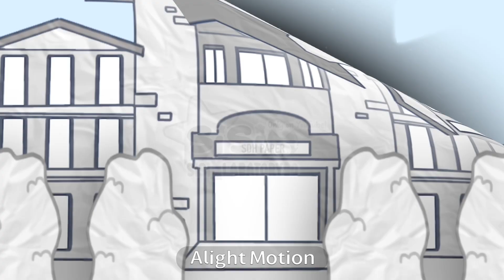Basics in Sdh ⭐️ | PART 1 - 2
Even though the fpe fandom is gonna have a fall down I have to finish my project.
I won’t quit this time like the stereotype zoo.